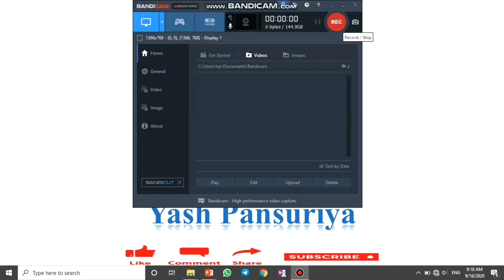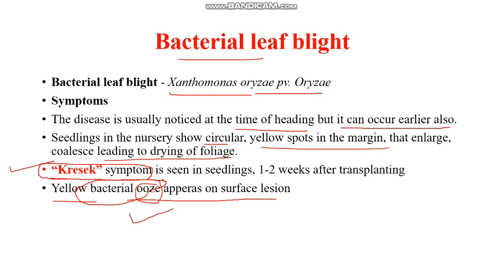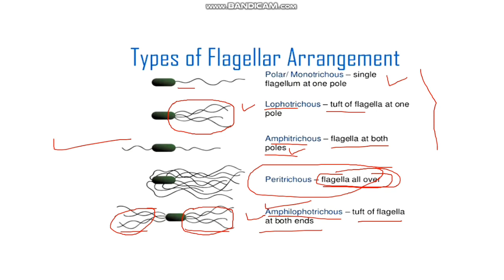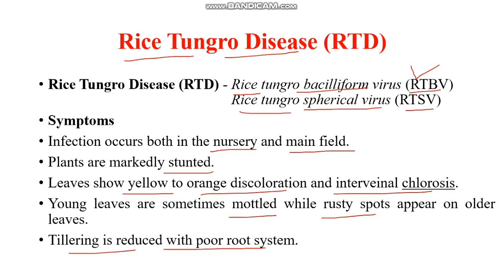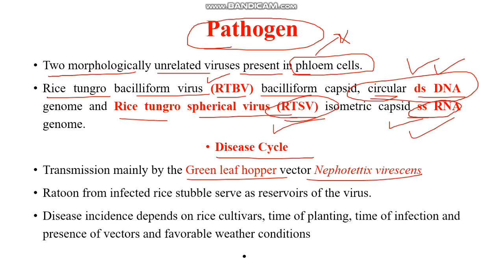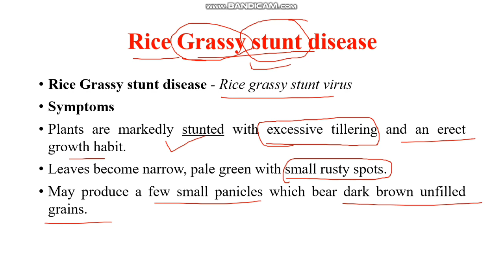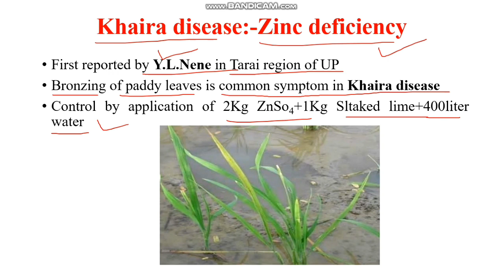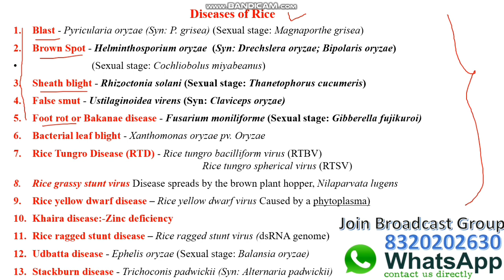Diseases of Rice (PART 2)/Disease of Field Crops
If Any body interested to join our what's app broadcast group for video of Agriculture Exam related material, Dm in what's app no 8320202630
With your name:-
Agricultural University :-
State :-
Education :-

Share this msg with your friends, group and juniors and senior